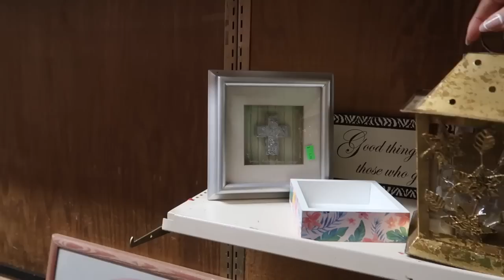NO ME SALIERON MIS PLANES!! 😩 PREPARANDOME PARA LOS PROYECTOS DE LA CASA POCO A POCO!🚧